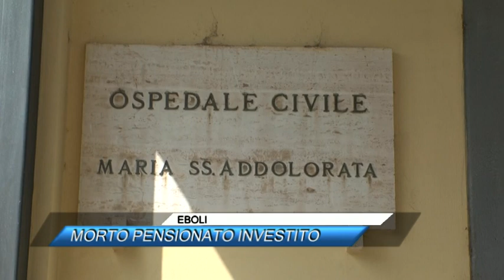🟥EBOLI, MORTO PENSIONATO INVESTITO |SUD TV 114